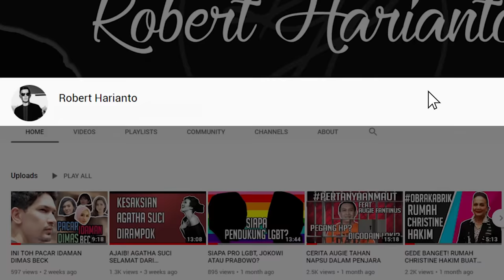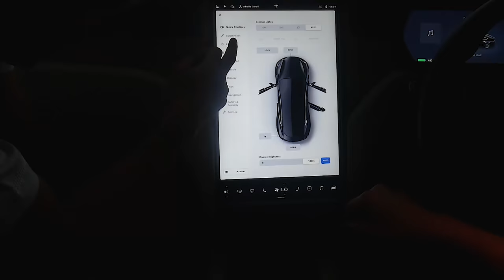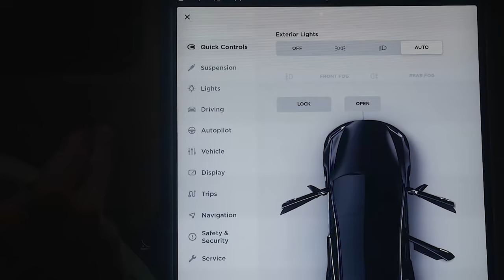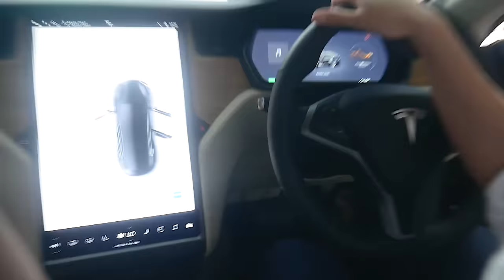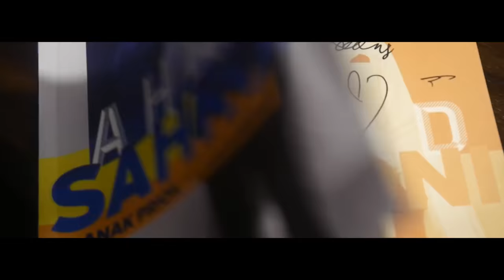TERBONGKAR! PENGHASILAN AHMAD SAHRONI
Hi Subs! Crazy Rich Tanjung Priok aka Ahmad Sahroni cerita banyak mengenai perjuangan beratnya sampe dijuluki Crazy Rich Tanjung Priok. Mobilnya Milyaran! Yang bikin penasaran, ia juga buka buka-an mengenai penghasilan per bulan. Enjoy ya!